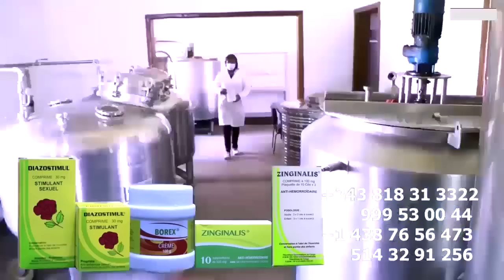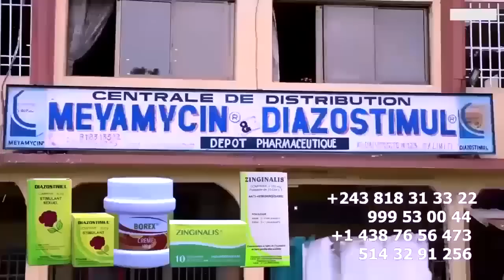Ba MUSICIENS Ba Boycotté Emission Ya ISRAEL MUTOMBO Un Orgueilleux Est Ce Que Ezalaki Important ALOB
Ba MUSICIENS Ba Boycotté Emission Ya ISRAEL MUTOMBO Un Orgueilleux Est Ce Que Ezalaki Important ALOBA MAKAMBU OYO?